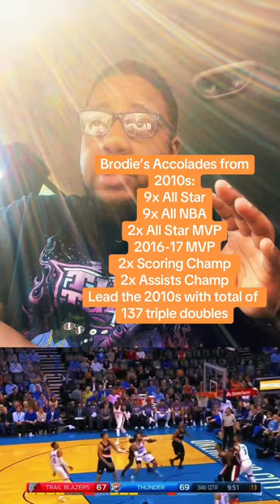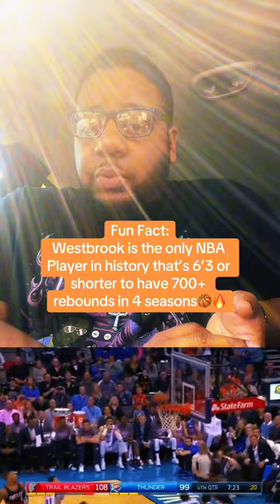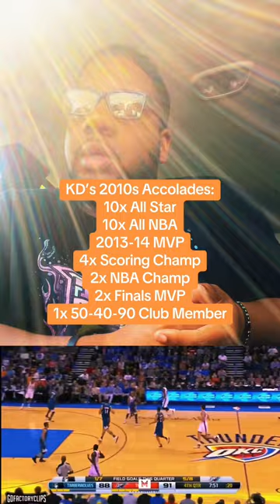Ranking The 5 Best Players of the 2010s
Deep discussion of the Top 5 Greatest Players of All Time from the 2010s era in the NBA:
Here’s the 5 Players I’ve mentioned:
1.Lebron James
2.Steph Curry
3. Kevin Durant
4. James Harden
5. Russell Westbrook
These are the 5 players (in my opinion) that deserve to be in the top 5 list based off accolades, versatility skill set, player/team impact, chemistry, resume, etc.